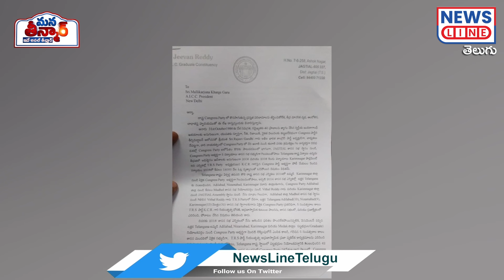జీవన్ రెడ్డిని బుజ్జగిస్తున్న కాంగ్రెస్.. నో అంటున్న జీవన్ | Jeevan Reddy | News Line Telugu